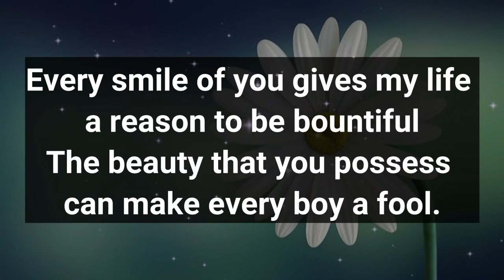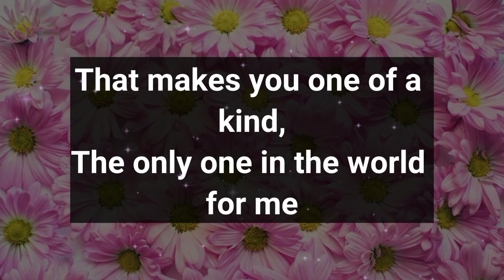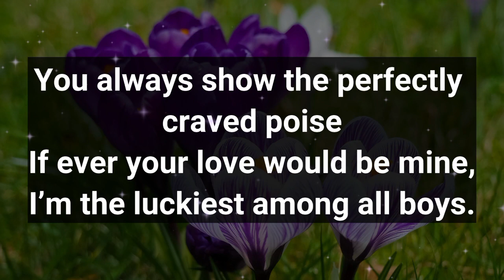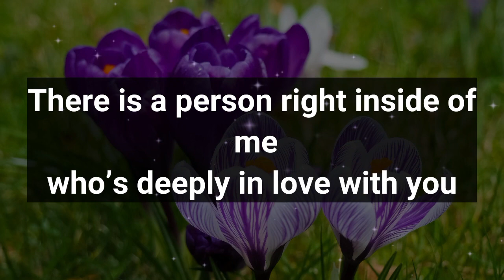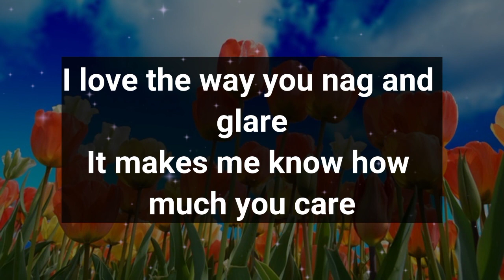Dm to Df ❤️ // SWEET HEART, I THINK I AM ADDICTED TO YOU..!❤️🥰😇😜❤️😍💌🫂🥰🎁💐🌹🪅👑💟😘❤️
1

my love
dm current energy
divine masculine
dm df
dm message to df today
dm tarot
dm reading
twin flame
twin flames
Karmic
happy twins 11:11
love
Love
love quotes
love poem
love poems
love lines
love feel
true love
poem
poems
love songs
love music
feelings of love
love feelings
Dm to df
dm df
dm
 df dm
aquarius
df
taurus
unique tarot
all i want
aquarius tarot
virgo
twin flame reading today
twin flame